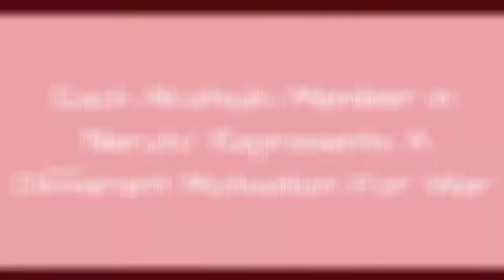Each Akatsuki Member In 'Naruto' Represents A Different Motivation For War 💯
The Akatsukiis a group of villainous ninja who abandontheir home nations and joinforces to fulfilldestructive goals. While they are united in their objectiveto capture and use the tailed beasts as weapons of war, most membershave unique reasons for engaging in warfare.
In a comment on a video featuring music from Naruto,a commenter called Halcyon started to break downthe different motivations behind each member of the Akatsuki, and their theory is deep enough to warrant further exploration.
Itachi Uchihauses war as a way to protect his home, while Hidan wants to spread his violent religion. Deidarawas coerced into joining the Akatsuki and now wants to blow things up for purelyaesthetic reasons. Pain triesto bringlasting peace by showing the consequences of war - and he takes a stab atrevenge while he's at it.
The Narutomanga also addresses the Akatsuki members' motivations, where Pain describes the seemingly endless incentiveshumans have for waging war. Like otherNarutofan theories, thisRedditor's take is pretty intense and will have you re-examining some of your favoriteNarutocharacters.

0:00 - Intro
0:00:08 - Sasuke Uchiha Is Motivated By Vengeance
0:00:16 - Sasori Wants To Be Remembered After He's Gone
0:00:29 - Kisame Wants To Expose Lies And Corruption
0:00:37 - Zetsu Is Carrying Out His Family's Will
0:00:45 - Kakuzu Is In It For Financial Gain
0:00:53 - Itachi Uchiha Wants To Protect His Homeland And His Family
0:01:02 - Hidan Is Motivated By Religion
0:01:09 - Pain And Konan Want To Create Peace Through Warfare
0:01:18 - Orochimaru Wants To Use People As Experiment Fodder
0:01:32 - Deidara Represents Selfish Impulse And Coercion